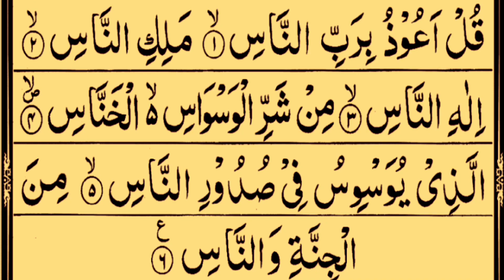Beautiful Recitation Of Surah Al-Nas ( Quran Talawat ) With Arabic Text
Iqamah
Islamic Wallpaper
Quran Recitation
Quran Tutorial
Surah Recitation
Surah Tutorial
Islamic Videos
Quran Recitation For Relaxation Stress Relief and Sleep
Surah Yaseen
6th Kalma
Durood Shareef in English
Surah Sanah
Sanah Surah
Naat
Naat Lyrics
Iqamah In Namaaz
Kalma Tutorial